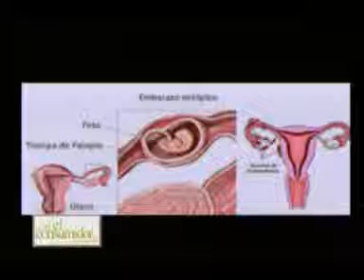Entrevista, Infecciones vaginales 1